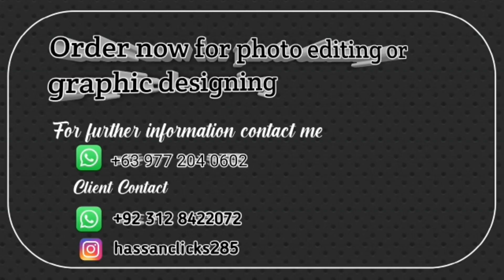Photo Editing Or Graphic Designing Acording To Your Own Design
Photo Editing Or Graphic Designing,Everything you need is here,and follow according to your choice.
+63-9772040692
 Client Contact
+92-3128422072